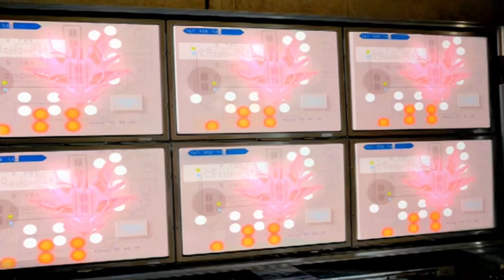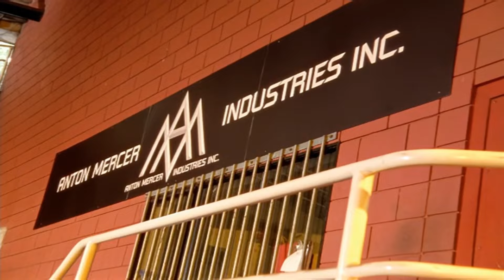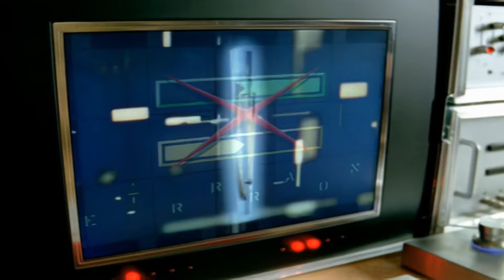Power Rangers Dino Thunder - Estrella Por Un Día [Capitulo 23] | Latino HD 60FPS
-Power Rangers Dino Thunder HD 60FPS

-Capitulo [ 23 ]